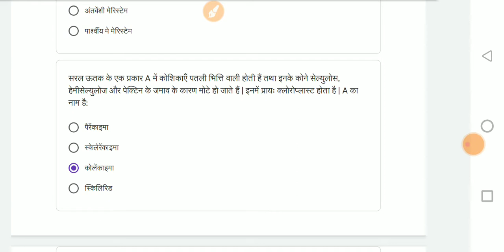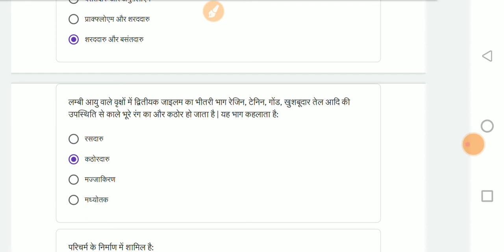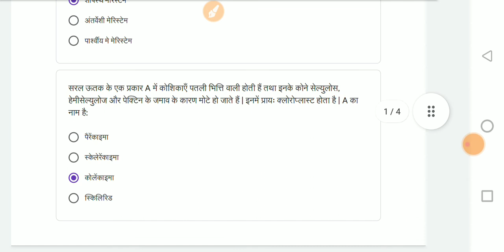Quiz Abhyas-Class -11 Biology / जीव विज्ञान Week - 30 - 29/1/22 क्विज अभ्यास सप्ताह 30